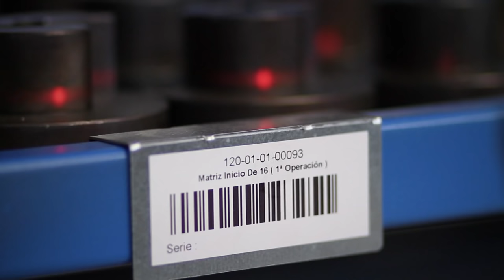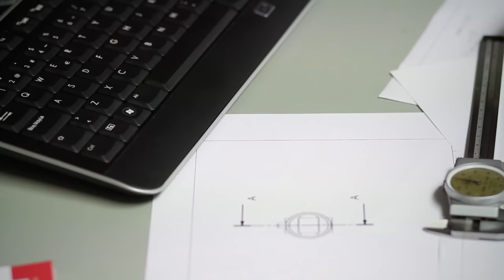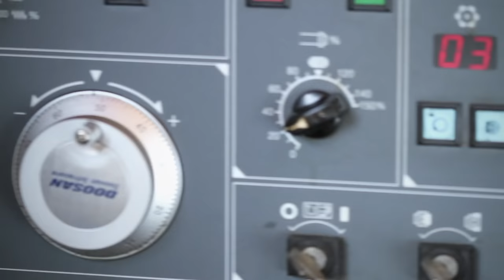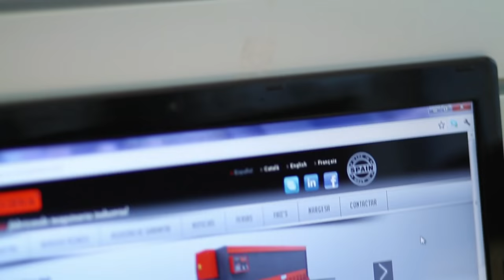NARGESA, MAQUINARIA INDUSTRIAL ¡QUÉ Y QUIÉNES SOMOS!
Somos una empresa familiar fundada en 1970, dedicada al sector de la metalurgia, que cuenta en su haber con la experiencia de más de 40 años de trabajo intenso en la búsqueda y creación de novedades que satisfagan las necesidades de los más exigentes clientes.

A lo largo de este tiempo, el constante crecimiento de la compañía ha sido nuestro pilar fundamental unido a un equipo de profesionales profundamente entregados y cualificados, portadores de una calidad humana imprescindible para el buen desarrollo y funcionamiento de toda la maquinaria de producción que, sin lugar a dudas, aporta sus frutos en el éxito alcanzado y en la satisfacción de sabernos líderes en cuanto a la relación calidad-precio y fiabilidad de nuestro producto.

Con ocho mil metros cuadrados de superficie útil continuamos consolidándonos como la Compañía moderna que crece al tiempo que se nutre del arsenal creativo de sus integrantes. Nuestra maquinaria se especializa en al tratamiento del hierro en frío para realizar pequeñas, medianas o grandes series de piezas ornamentales para el sector de la construcción y la forja artística.

Nuestros productos se extienden no solo dentro de la geografía española, sino alrededor del mundo donde afortunadamente nos permitimos poseer un grupo importante de agentes colaboradores que ayudan a hacer más grande el nombre de la marca NARGESA a la vez que complementan y solidifican el trabajo que nace en el seno de la propia empresa.

La premisa primordial del trabajo que desarrollamos es aportar la solución inmediata e inteligente al mercado que la demanda, así como asesoramiento constante, para lo cual nos esforzamos y recibimos con especial atención y gratitud a nuestros clientes que son la materia prima por excepción para la obtención de nuestros objetivos.

Como empresa firmemente afianzada en el sector nos regimos básicamente por el principio de nutrirnos de la sabiduría que nos proporciona el trabajo cotidiano, crear resultados y sentirnos satisfechos con saber que contamos con clientes, que al igual que Usted, valoran el concurso de nuestros productos para alcanzar metas como finalidad común de todos.